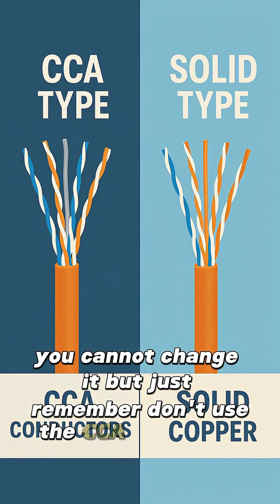Avoid PoE Voltage Drop! Power Loss Explained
Struggling with power loss in your PoE setup? In this video, we break down how voltage drop happens in long-range or fiber PoE networks. Learn the 3 key factors: device power consumption, cable length, and wire gauge—and how to avoid system failure by choosing the right Ethernet cable and understanding PoE limitations. Perfect for IP camera installations and network setups!

PoE voltage drop
# power loss PoE
long range PoE
IP camera power issue
Ethernet cable power loss
PoE network troubleshooting
voltage drop